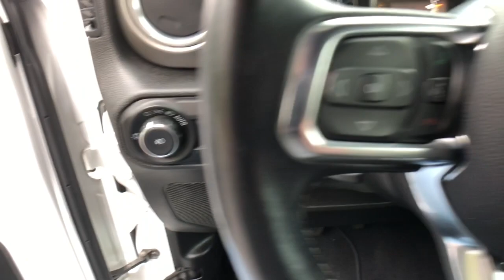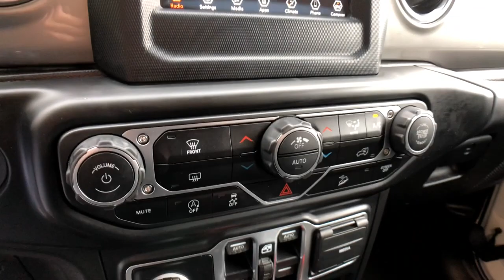2019 Jeep Wrangler Rochester Hills, Troy, Pontiac, Sterling Heights, Auburn Hills, MI 221205P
Bright White Clearcoat Used 2019 Jeep Wrangler available in Rochester Hills, Michigan at Rochester Hills CDJR. Servicing the Troy, Pontiac, Sterling Heights, Auburn Hills, MI area.

Certified - 2019 JEEP WRANGLER UNLIMITED SAHARA Clean CARFAX One Owner **4WD**Back-Up Camera**Bluetooth**brbrThis vehicle also includes Automatic Temperature Control, Push Start, Satellite Radio, Radio Wheel Control, Auto Headlights, Keyless Entry, Zone Temp-Dual